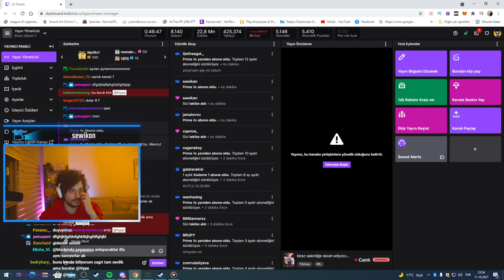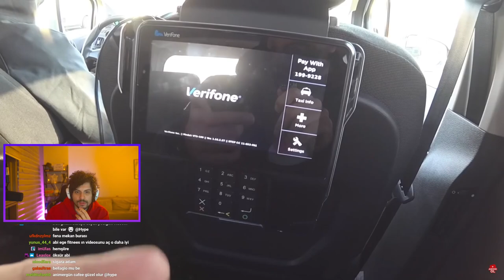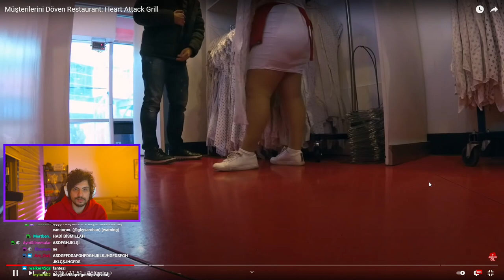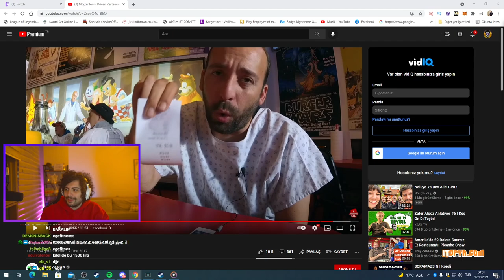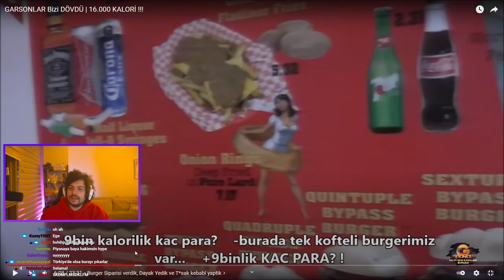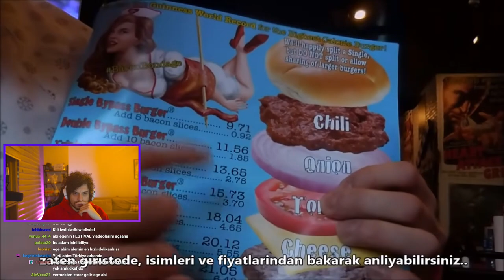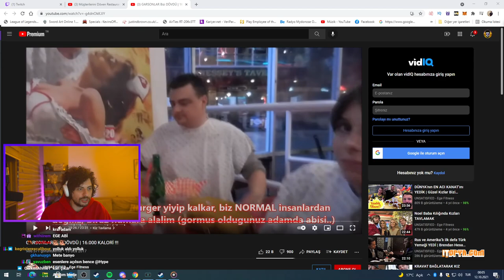HYPE | Ege Fitness ''GARSONLAR Bizi DÖVDÜ'' VİDEOSUNU İZLİYOR!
⭐ Kaldırılmasını istediğiniz videolar için 'Telif Atmadan' Bana Ulaşbilirsiniz!